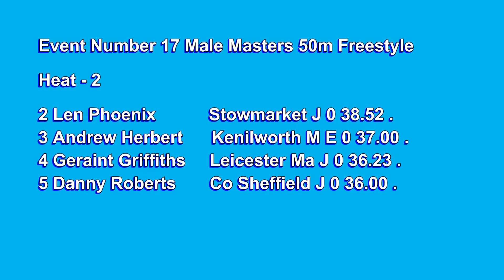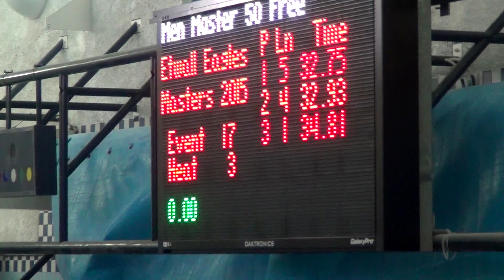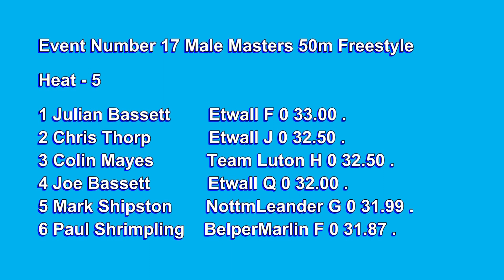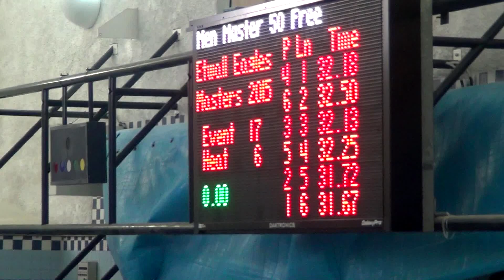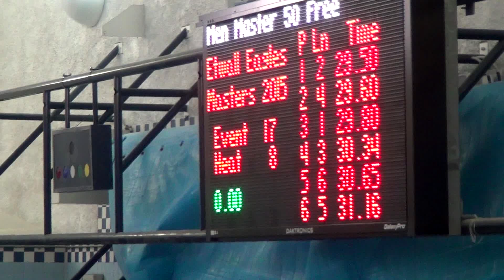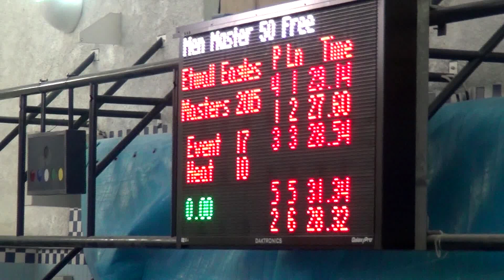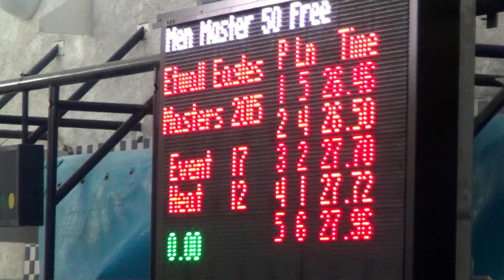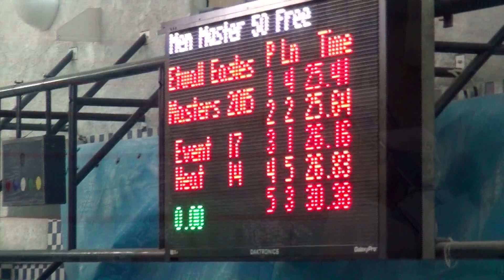20151128 Etwall Eagles Masters Swim E17 Men 50M Freestyle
Event 17 Mens 50M Freestyle of the Etwall Eagles Masters Open Meet 2015, held at Queens Leisure Centre, Derby, 28th November 2015
SESSION 2
Event Number 17 Male Masters 50m Freestyle
Heat - 1
2 Ian Chearman Etwall
3 Peter Purdy Boldmere F 0 43.31 .
4 Greg Rippin Kenilworth M K 0 40.30 .
5 Ashley Barwick Trafford Met E 0 38.63 .
Heat - 2
2 Len Phoenix Stowmarket J 0 38.52 .
3 Andrew Herbert Kenilworth M E 0 37.00 .
4 Geraint Griffiths Leicester Ma J 0 36.23 .
5 Danny Roberts Co Sheffield J 0 36.00 .
Heat - 3
1 Steve Dymond  BelperMarlin
2 Garfield Thomas Bridgend Cty L 0 35.22 .
3 Andy Markgraf Etwall F 0 35.00 .
4 James Corbett BelperMarlin J 0 34.17 .
5 Dave Thorp Co Derby H 0 34.00 .
Heat - 4
1 Gavin Brookes BelperMarlin D 0 33.69 .
2 Mark Handley NottmLeander C 0 33.44 .
3 Joel Vega Flores Kenilworth M C 0 33.22 .
4 Charles Hillyer Leicester Ma G 0 33.19 .
5 Derek Booth Halton J 0 33.00 .
6 Alastair Gibb Team Luton G 0 33.00 .
Heat - 5
1 Julian Bassett Etwall F 0 33.00 .
2 Chris Thorp Etwall J 0 32.50 .
3 Colin Mayes Team Luton H 0 32.50 .
4 Joe Bassett Etwall Q 0 32.00 .
5 Mark Shipston NottmLeander G 0 31.99 .
6 Paul Shrimpling BelperMarlin F 0 31.87 .
Heat - 6
1 Martyn Finney Etwall G 0 31.74 .
2 Peter Cole Kenilworth M Q 0 31.70 .
3 Steven Vickers CarltonForum D 0 31.70 .
4 Alex Gage Chesterfield E 0 31.62 .
5 Mark Jones Warr'ton Dol G 0 31.00 .
6 Jonathan Penny Coalville E 0 30.97 .
Heat - 7
1 Nick White Loughborough D 0 30.62 .
2 Dave Bailey Co Derby E 0 30.50 .
3 Michael Carse Barnet Copt C 0 30.07 .
4 Guy Whiting NottmLeander E 0 30.00 .
5 Marc Edwards CarltonForum E 0 30.00 .
6 Nigel Smith Kenilworth M C 0 30.00 .
Heat - 8
1 Tom Ramjeet Redhill & R B 0 29.50 .
2 David Underhill Kenilworth M A 0 29.35 .
3 Adrian Sureshkumar Bracknell B 0 29.22 .
4 David Bradford Chesterfield G 0 29.20 .
5 Matthew Machin Cheadle Q 0 29.10 .
6 Robert Woodcock Wetherby G 0 29.10 .
Heat - 9
1 Graham Aspinall NottmLeander B 0 29.00 .
2 Peter Briggs Etwall Q 0 28.97 .
3 Simon Ward Co Derby C 0 28.38 .
4 Ian Wells Knighton Fld A 0 28.32 .
5 Sam Winter Knighton Fld C 0 28.20 .
6 Chris Marsh Co Oxford B 0 28.00 .
Heat - 10
1 Yury Bocharnikov Co Derby B 0 28.00 .
2 Matthew Lees Rochdale A 0 28.00 .
3 Mike Ireland Strat Sharks F 0 27.95 .
4 Dirk Cox Strat Sharks E 0 27.90 .
5 Andrew Gulliver Perry B & TS Q 0 27.87 .
6 Chris Rolle Etwall D 0 27.80 .
Heat - 11
1 Carl Machin Cheadle A 0 27.80 .
2 Kieron Harrison Loughborough E 0 27.61 .
3 Garry Vickers Etwall E 0 27.50 .
4 Cameron Rimmer Perry B & TS Q 0 27.43 .
5 Joe Scurrah Co Derby A 0 27.40 .
6 Charlie Wheadon Perry B & TS B 0 27.30 .
Heat - 12
1 Simon Edwards CarltonForum E 0 27.00 .
2 Phil Brown Cheadle D 0 27.00 .
3 Chris Banks Barnet Copt C 0 27.00 .
4 Jack Chambers Chesterfield A 0 27.00 .
5 Andrew Hagues Co Oxford B 0 26.60 .
6 Joel Hudson Chesterfield Q 0 26.57 .
Heat - 13
1 Joshua Newman Strat Sharks Q 0 26.54 .
2 Wade Rimbach Otter B 0 26.50 .
3 Matt Reed Kenilworth M A 0 26.44 .
4 James Patterson NottmLeander C 0 26.00 .
5 Michael Kerslake CarltonForum D 0 25.77 .
6 Jamie Keyte Perry B & TS Q 0 25.68 .
Heat - 14
1 Christopher Howe Co Derby A 0 25.54 .
2 Daniel Smith Boldmere A 0 24.90 .
3 Michael Dakin Long Eaton A 0 24.01 .
4 Jonathon Higham NottmLeander Q 0 24.70 .
5 Daniel Clarke Coalville A 0 25.50 .
6 Thomas Meadowcroft Coalville Q 0 25.63 .

 Filmed in stereoscopic 3D suitable for 3DTV with surround sound.